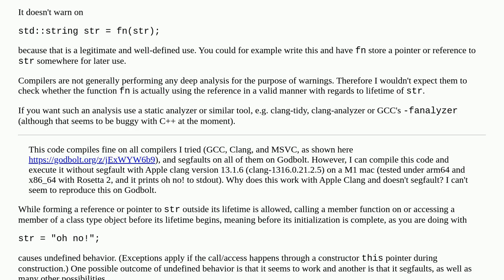C++ reference to a variable on its initialization [duplicate]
A special thanks goes out to the community